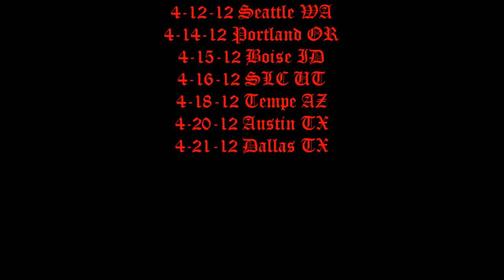"Sally Brown" performed by The Israelites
04-16-12 The Underground, Salt Lake City UT